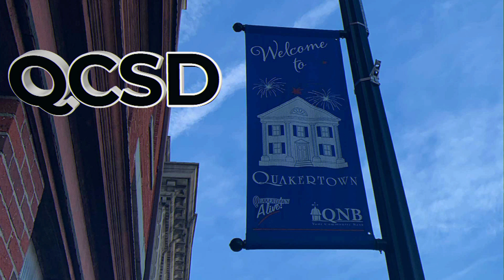02 28 2022 p1